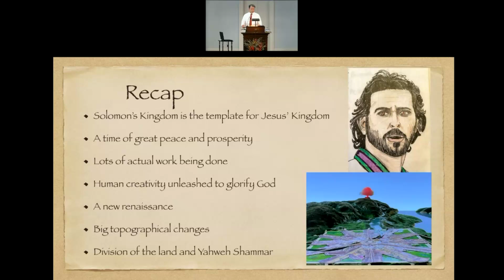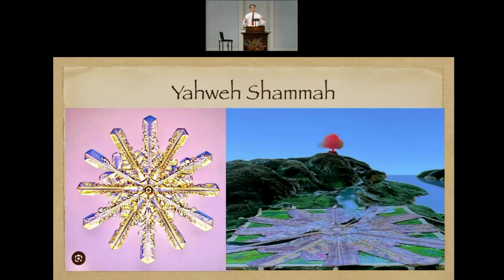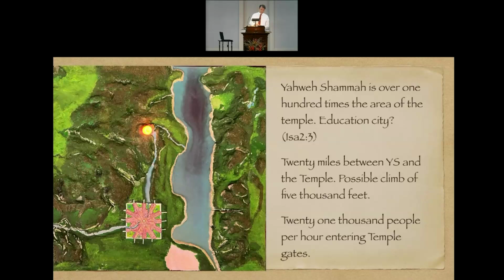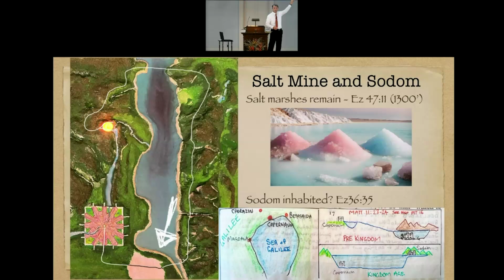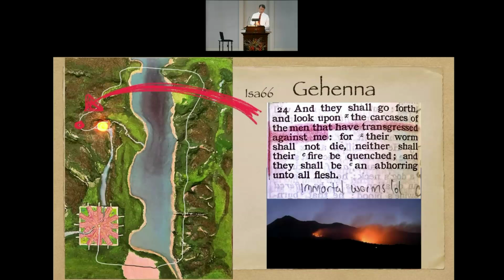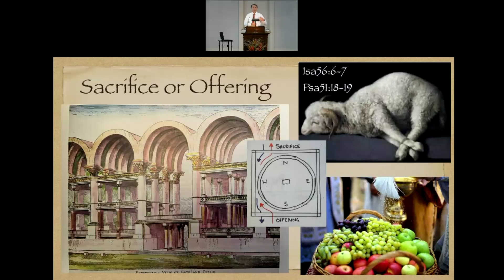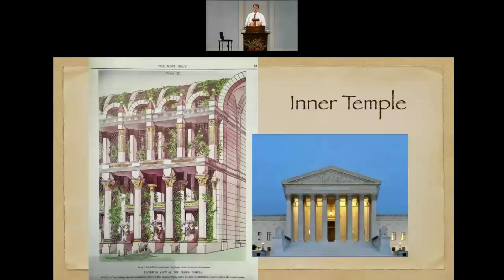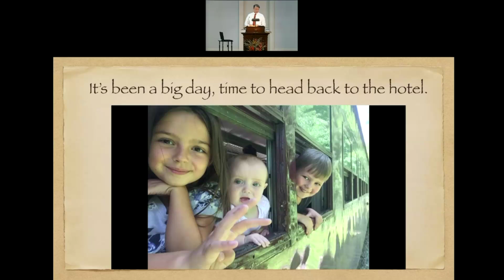A Visit to the Holy Land: Class 2 - Chapel Gathering 2024 - October 13, 2024 - Bro. Perry S.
In this exhortation, we are invited to imagine what it is like to visit the future Holy Land, particularly the Temple, in the Kingdom of God. The message emphasizes the immense transformation taking place in the land, where God dwells with His people, and all nations come to worship Him. Drawing from various scriptures, we see how the Temple serves as a central place of worship, with annual pilgrimages during the Feast of Booths, symbolizing God’s eternal presence with mankind.

The Temple is described as a massive and awe-inspiring structure, highlighting the importance of sacrifice and offerings, which are reinstated in the Kingdom but focus on remembering Christ’s ultimate sacrifice. The journey to the Temple is depicted as an orderly and joyous event, where people from all over the world gather to honor and worship God. Through these vivid illustrations, the message reminds us of the future hope we have in God’s Kingdom, a time of peace, unity, and eternal glory.